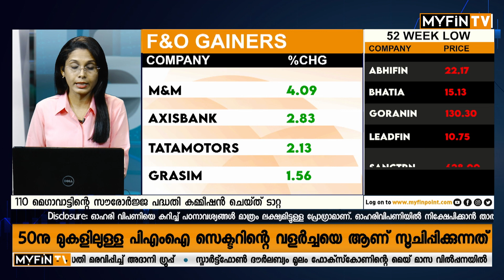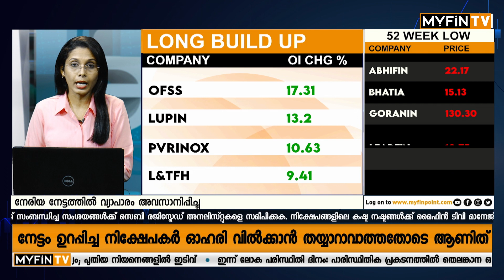MSCI എമെർജിങ് മാർക്കറ്റ് സൂചികയിൽ ഇന്ത്യ മൂന്നാം സ്ഥാനത്തേക്ക് | MSCI Emerging Market Index